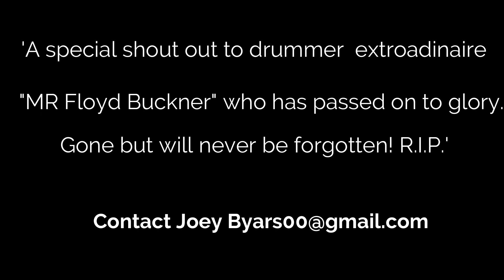funkafish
Funk smooth Jazz track/video written and produced by Joey Byars for the SonicBlu Project. Featuring Tony Fish/Sax, Odeen Mays/keyboards, Floyd Buckner/Drums, Joey Byars/Bass